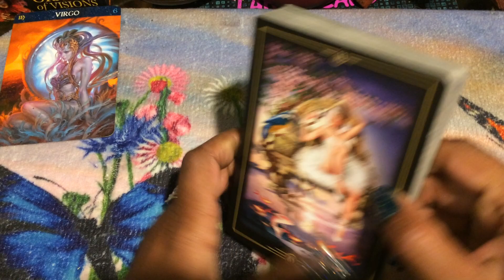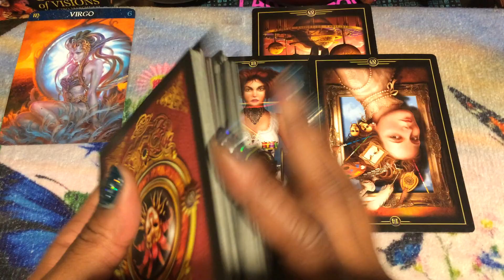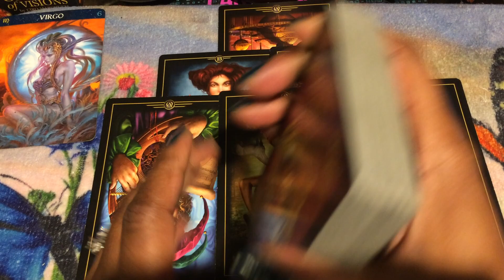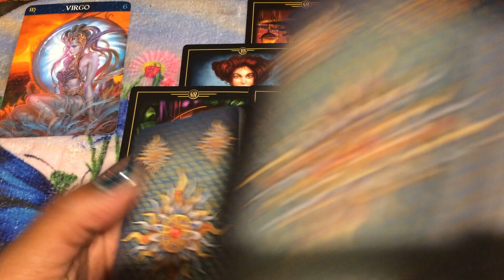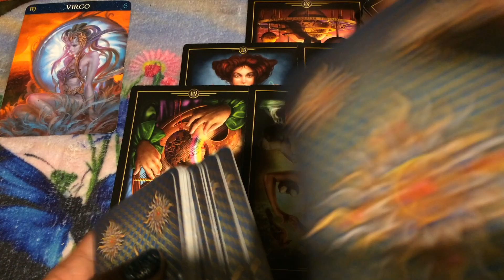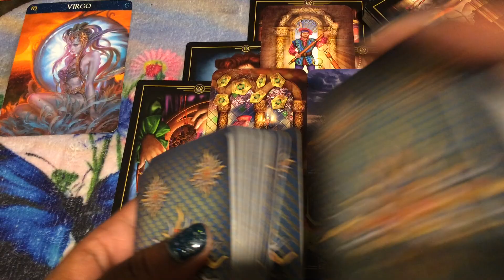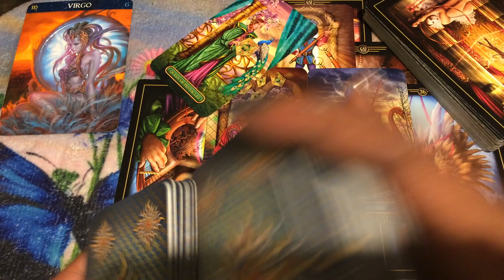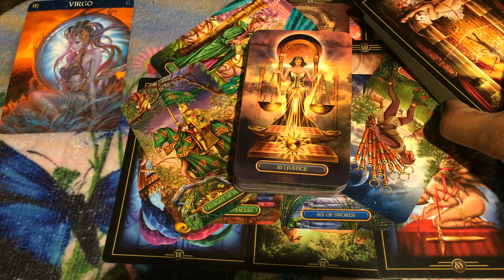🦋 (TIMELESS)) Virgo, They blocked you so you can come back. 9/21-29 TAROT TAROT